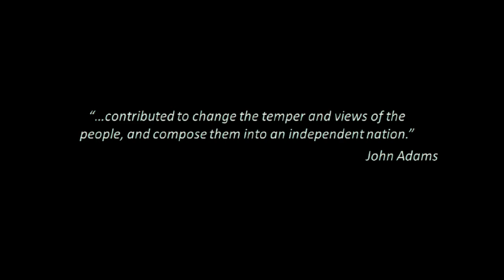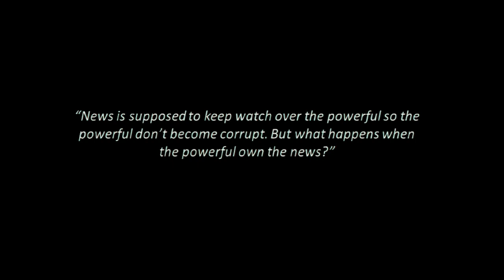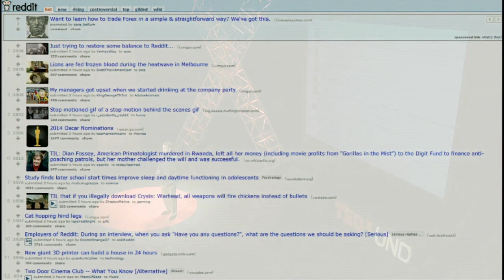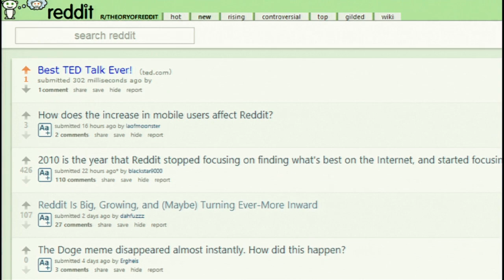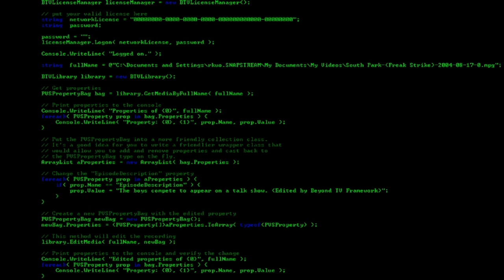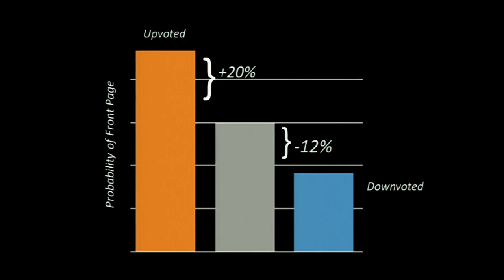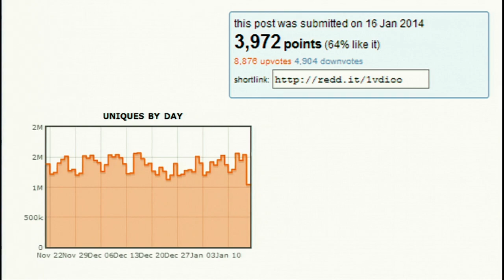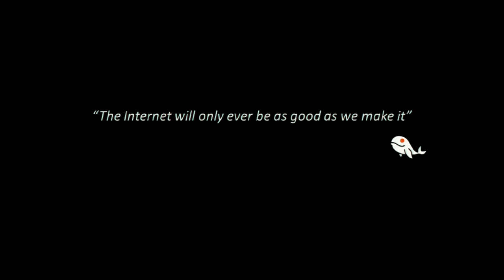Changing the hive mind -- How social media manipulation affects everything: Tim Weninger at TEDxUND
Tim Weninger, an assistant professor of computer science and engineering at the University of Notre Dame, describes a study he conducted on reddit.com in which he had a computer program up-vote or down-vote the latest post every two minutes. As he explains, the experiment shows that early random up-votes makes a post 20 percent more likely to appear on the front page. His conclusion? Just one quarter of one percent of viewers determine what the rest of the site's readers see—so don't believe every trending content rating you see online.